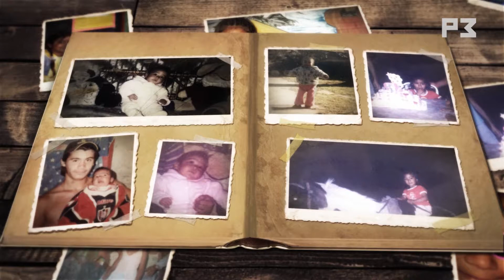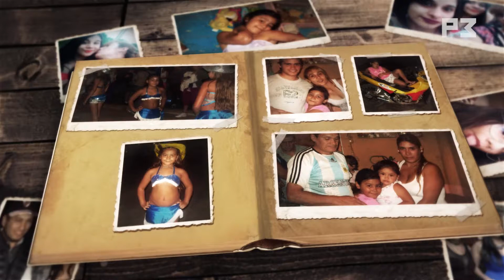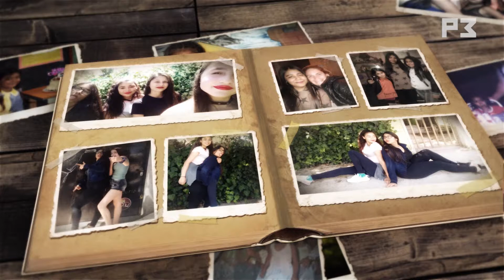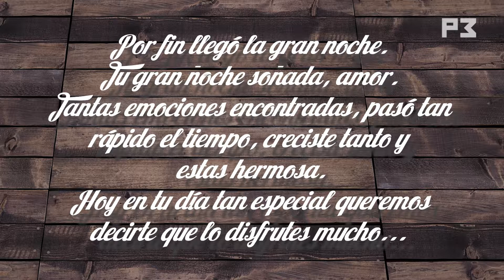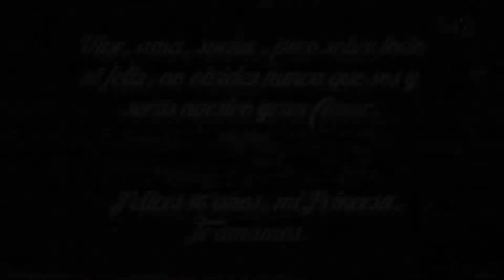CRONOLÓGICO BELÉN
VIDEO CRONOLÓGICO 15 AÑOS BELÉN

                 ALEJANDRA GUZMÁN - YO TE ESPERABA